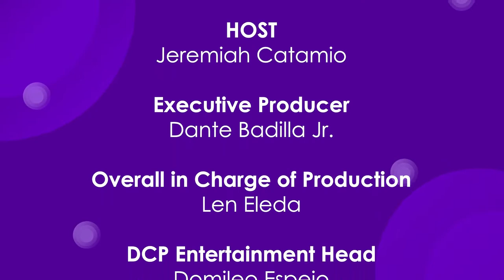Matt Evans and Yves Flores | Kapamilya Chat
Kapamilya Chat with Matt Evans and Yves Flores.